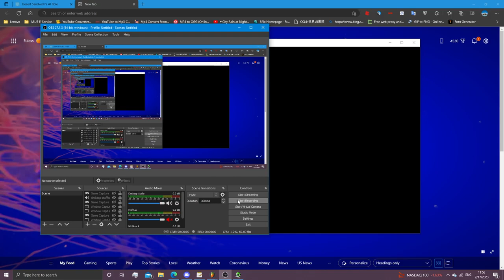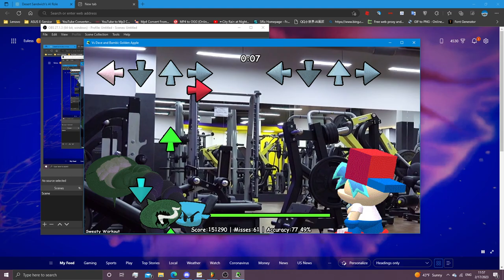(OLD) phew, im tired!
yall gotta start giving me video suggestions im runnin out of ideas aGHHHH!!